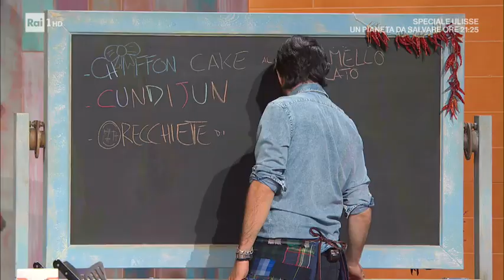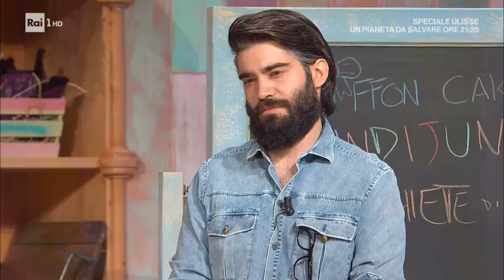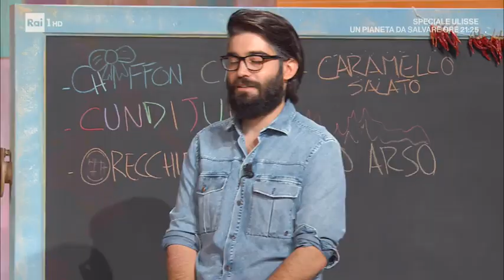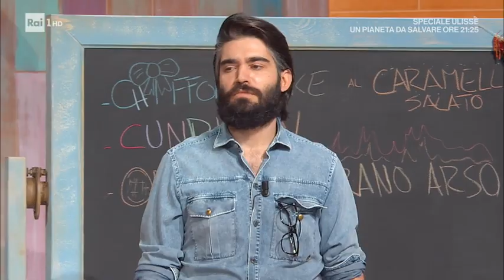Orecchiette di grano arso - E' sempre Mezzogiorno 03/06/2021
- Antonella Ricci prepara una variante delle classiche orecchiette. Ecco le orecchiette di grano arso. Ingredienti per la pasta: 200 g di semola rimacinata, 50 g di farina di grano arso, acqua qb. Per il condimento: 1 zucchina piccola, 1 carota piccola, 5 fagiolini lessati, 150 g di datterini gialli e rossi, 3 olive verdi denocciolate, 1 ciuffo di basilico, peperoncino fresco, olio evo, sale qb. Per guarnire: 100 g di cacio ricotta affumicata, 2 fiori di zucca, 1 ciuffo di basilico